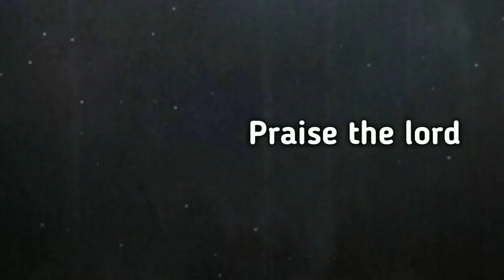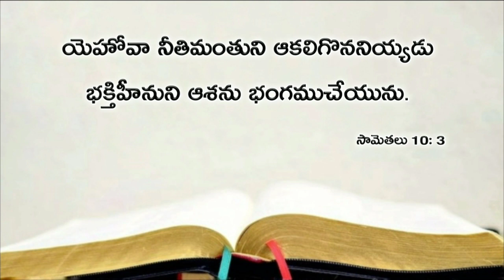Today's promise 20.05.2019